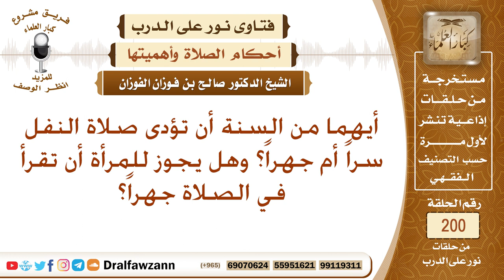هل يجوز للمرأة أن تجهر في صلاتها، وهل يجوز الجهر في صلاة النافلة؟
نص السؤال: أيهما من السنة أن تؤدى صلاة النفل سراً أم جهراً؟ وهل يجوز للمرأة أن تقرأ في الصلاة جهراً؟
السيرة الذاتية :
للاشتراك في قناة الشيخ صالح الفوزان

رئيس الفريق
لمشروع كبار العلماء